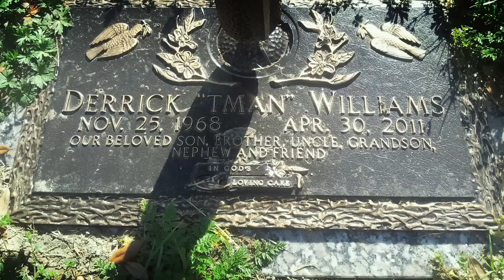THE JETT SHOW presents: "BOUT DAT LIFE" THE DOCUMENTARY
Dream Work Conquer Films along with the Bigger Business Bureau bring to you an in depth look at THE JETT SHOW and his mental process while he is live in concert!!! Narrated by THE JETT SHOW, vision by